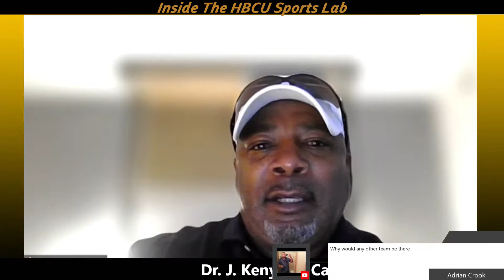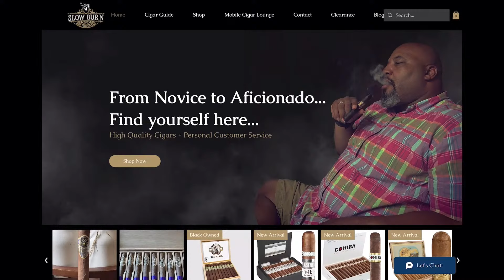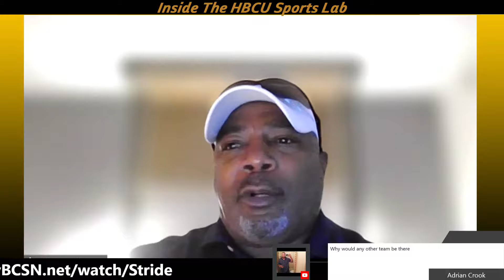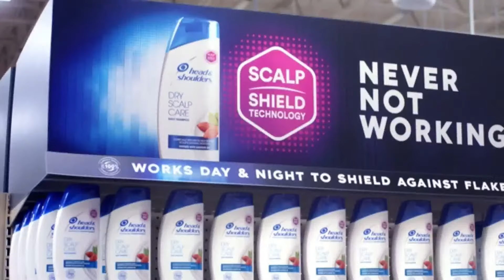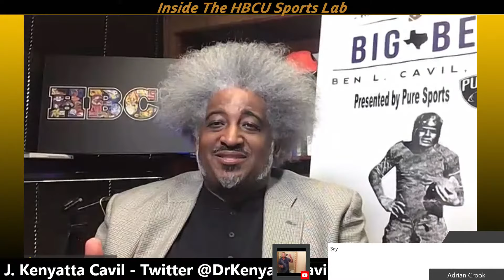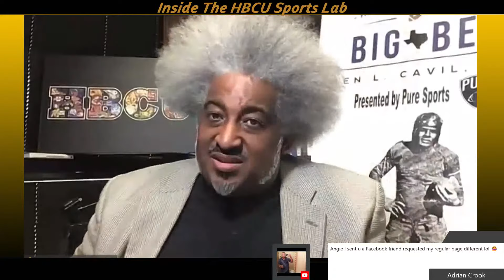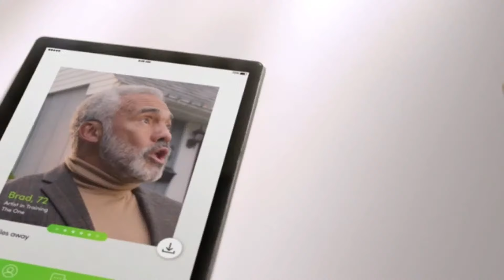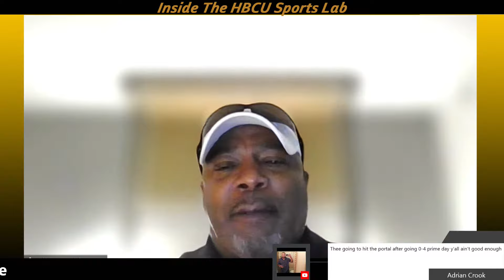Inside The HBCU Sports Lab #419| 8-15-23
Welcome to the first lecture of the week